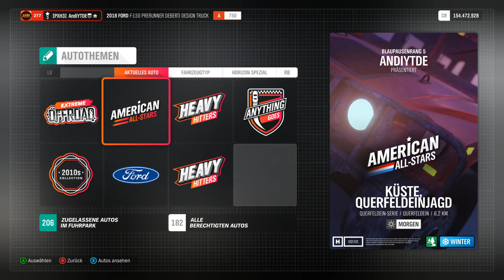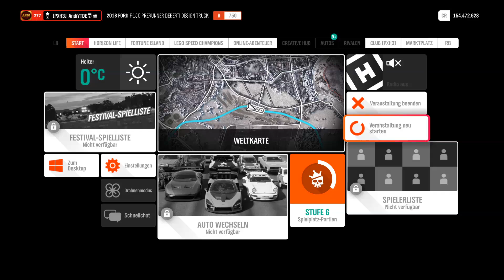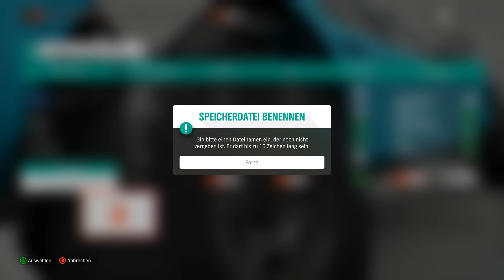Forza Horizon 4 | #160 | Raptor mit Heckantrieb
Jepp: Der Ford Raptor Prerunner Deberti Design Truck hat 800 PS, über 1000 Nm Drehmoment und Heckantrieb. Wird super!